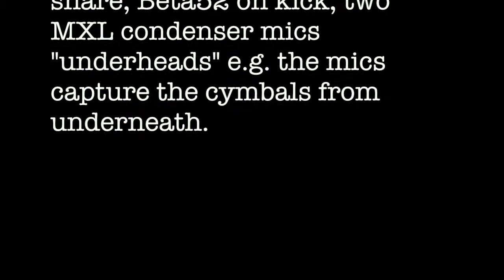Sketchin in 7- part 4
Koa/Cherrywood kit

7x10, 8x12, 12x14, 14x16, 17x22, 4x14

Sabian Cymbals
7,9,11 Maxx Splashes
13" AAX Xcellerator hats
17" AAX X-plosion crash
19" AAX Vault Crash
22" Big & Ugly Phoenix Ride
19" AAX China

Aquarian Drumheads - Response 2 clear on toms, Superkick 10, Reverse dot satin finish

Recording setup: Two Zoom R16 decks daisy chained together, a cheap set of CAD mics on the toms, SM57 on the snare, Beta52 on kick, two MXL condenser mics "underheads" e.g. the mics capture the cymbals from underneath.

I record these videos directly into my Macbook Pro.